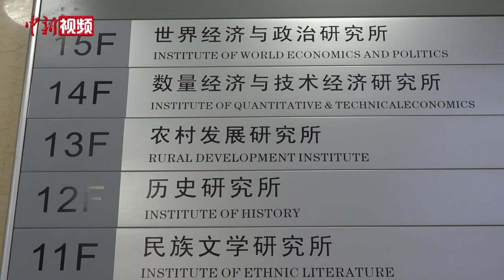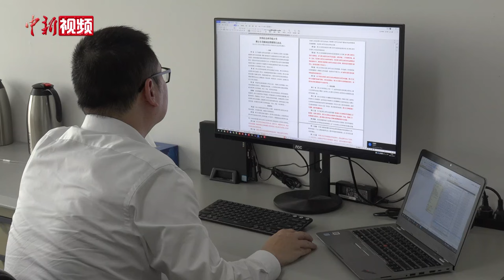专家：抵制新疆棉花是反智行为 “强制劳动”是无稽之谈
近日，H&M集团发布声明抵制新疆棉花产品，在中国引发众怒。新疆棉花产业中是否存在所谓“强迫劳动”“宗教歧视”？抵制事件是否会影响新疆棉花生产？中国社会科学院专家胡冰川告诉你答案。